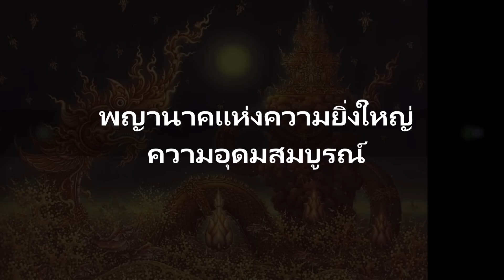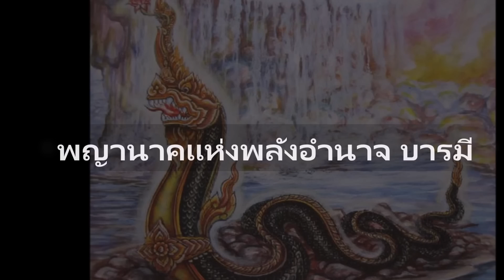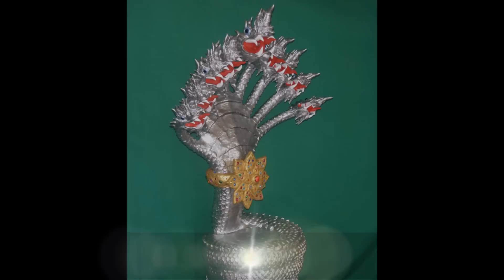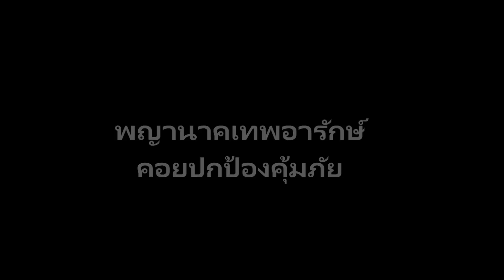เด็ด!! เคล็ดลับการบูชาพญานาคให้ได้ผล ตอนที่1/2 -Do you know about this?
พญานาค เชื่อว่าเป็นเทพเเห่งพลังอำนาจ บุญวาสนา ความอยู่เย็นเป็นสุข เเละโชคลาภ มีหลายท่านนิยมบูชาพญานาค เเต่การบูชาพญานาคที่ถูกวิธีเป็นอย่างไร เชิญรับชมครับ...

ติดตามชมคลิปอื่นๆเกี่ยวกับพญานาคได้ที่นี่.

1.เด็ด!! เคล็ดลับการบูชาพญานาคให้ได้ผล ตอนที่2/2

2. ศรัทธาเจ้าปู่ศรีสุทโธและเจ้าย่าศรีปทุมมา

3.ตำนานคำชะโนด หรือพรหมประกายโลก

4.ความเชื่อเรื่องพญานาค ไม่เชื่ออย่าลบหลู่

5. ปู่ศรีสุทโธนาค พญานาคแห่งลุ่มน้ำโขง

6. ทำไมต้องบวชนาค(ตำนานพญานาคแปลงกายมาบวช)